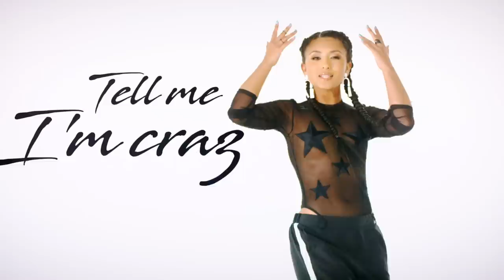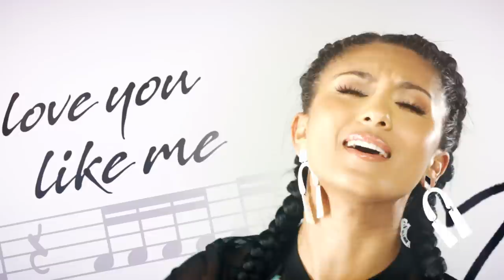Che'Nelle ft. Konshens - Love You Like Me (Walshy Fire x Natty Rico Remix) Lyric Video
Directed by: Keoni Mars
Creative Director & Choreographer: G Madison
Edited & Graphic Design by: Black Balloon